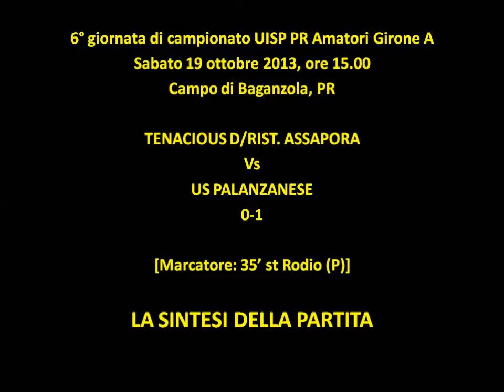Tenacious D/Rist. Assapora - Us Palanzanese 0-1 (6a giornata di campionato 13/14)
Campionato UISP PR Amatori Girone A 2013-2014.

Classifica alla giornata:
Colorno San Polo Fc 15
Us Palanzanese 11
Real Football ValParma Asd 11
Ondanomala Tizzano 10
Vigheffio 180 Fc 10
Tenacious D//Rist. Assapora 7
Torrile San Polo Usd 6
Gaione Asd 4
Real San Bernardo 4
Polisp. Real Bassa Asd 3
Arci San Lazzaro 2

Classifica Marcatori Palanzanese alla giornata:
Montali 2
Rodio 2
Ugolotti 1

Classifica Assist Palanzanese alla giornata:
Boraschi L. 1
Chiari R. 1
Montali 1